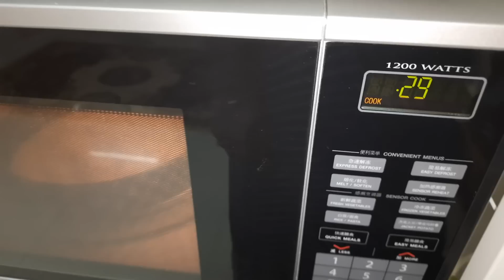Ramadan Mubarak Routine 2023||দুনিয়া আগে আগে আমি পিছে পিছে।